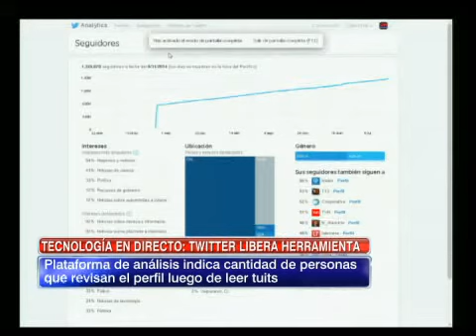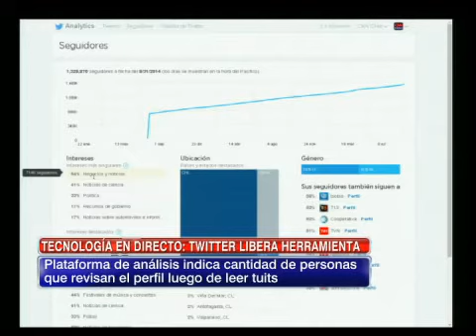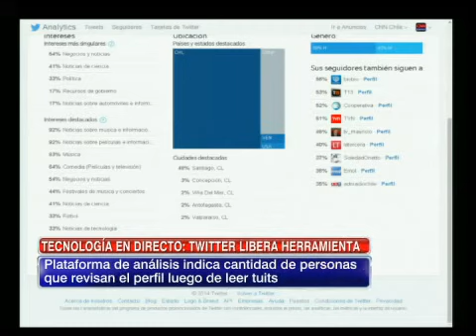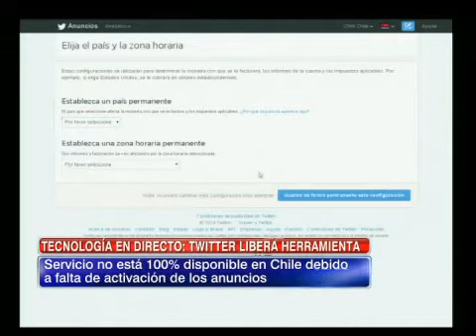Tecnología en Directo: Twitter habilita sistema de estadísticas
En la columna Tecnología en Directo con Cristián García, conocimos la nueva herramienta que la red social de 140 caracteres ha lanzado para los usuarios, aunque en Chile no está del todo disponible.